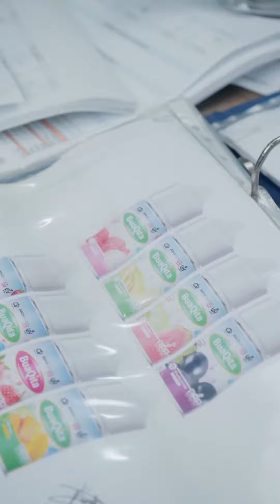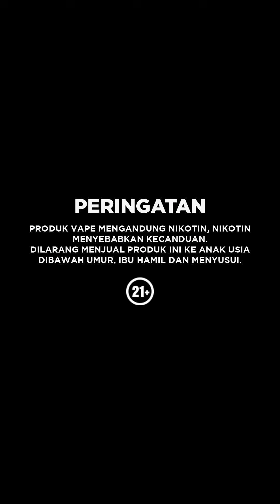BuaQita Gummy Series - Grape Gummy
Lengkapi harimu dengan BUAQITA GUMMY Series!